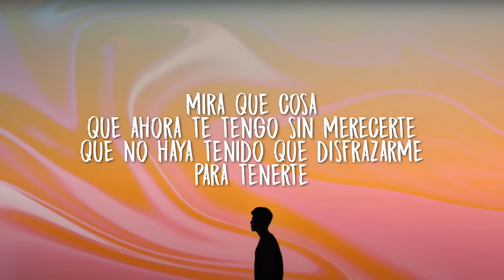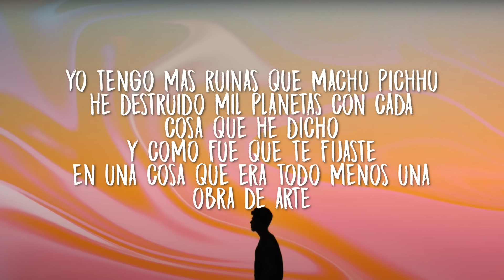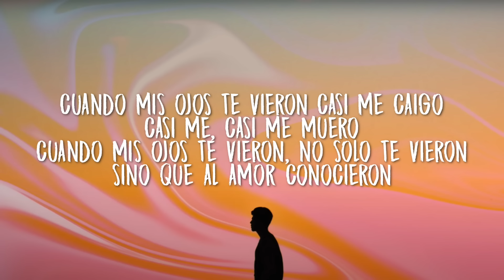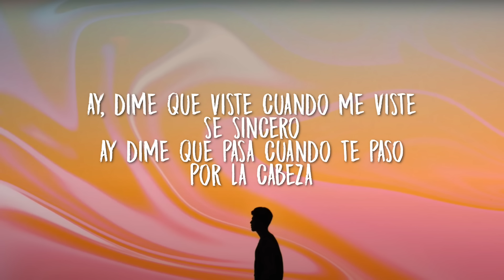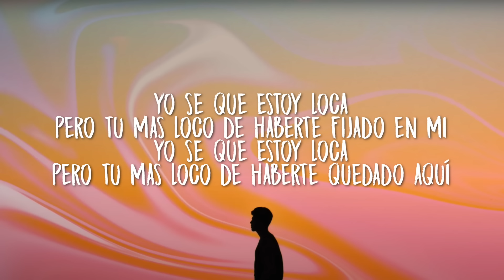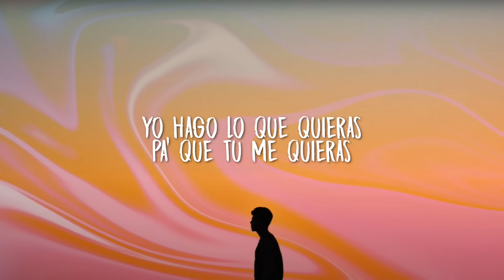Camilo, Evaluna Montaner - Machu Picchu (Lyrics - Letra)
🎤 Lyrics: Camilo, Evaluna Montaner - Machu Picchu

[Coro: Camilo & Evaluna Montaner]
Ay, dime qué viste cuando me viste, sé sincera
Ay, dime qué pasa cuando te paso por la cabeza
Yo sé que estoy loco, pero tú más loca de haberte fijado en mí
Yo sé que estoy loca, pero tú más loco de haberte quedado aquí

[Verso 1: Evaluna Montaner & Camilo]
Yo que debería estar encerrada en una jaula (En una jaula)
¿Cómo fue que terminé al ladito tuyo en mi cama?
Mira qué cosa, y ahora te tengo sin merecerte (Sin merecertе)
Que no haya tenido que disfrazarmе para tenerte (No, no)

[Coro: Camilo & Evaluna Montaner, Camilo]
Ay, dime qué viste cuando me viste, sé sincero (Dime qué fue lo que viste)
Ay, dime qué pasa cuando te paso por la cabeza (Dime, dime)
Yo sé que estoy loca, pero tú más loco de haberte fijado en mí (De haberte fijado en mí)
Yo sé que estoy loca, pero tú más loco de haberte quedado aquí (Loca, loca)

Yo tengo más ruinas que Machu Picchu
He destruido mil planetas con cosa que he dicho
¿Y cómo fue que te fijaste en una cosa que era todo menos una obra de arte?

[Refrán: Camilo]
Yo hago lo que quieras (Yo hago lo que quieras)
Pa' que tú me quieras (Solo pídelo)

Ay, dime qué viste cuando me viste, sé sincero (Dime, dime, dime)
Ay, dime qué pasa cuando te paso por la cabeza (¿Qué pasa?)
Yo sé que estoy loca, pero tú más loco de haberte quedado aquí (Loca, loca, loca)

[Puente: Camilo]
Cuando mis ojos te vieron casi me caigo, casi me, casi me muero
Cuando mis ojos te vieron, no solo te vieron, sino que al amor conocieron

[Refrán: Camilo]
Yo hago lo que quieras (Camilo y Evaluna)
Pa' que tú me quieras

[Outro: Camilo]
Camilo y Evaluna